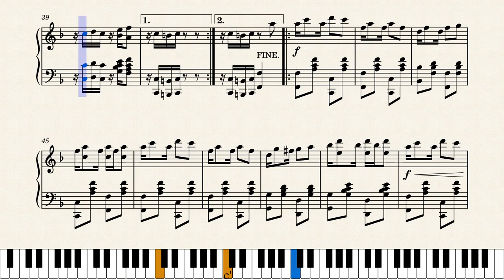The Missouri Rag by Maie Fitzgerald (1900)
Here's an interesting early rag from an otherwise unknown composer whose nice photo is featured on the cover. You can sense this one is part of the then-new ragtime experiment, such as by the unconventional transitions between strains starting with the 7 bar introduction. But it's otherwise a good rag which "can be used effectively as a polka or cake walk" as the sheet music proclaims. Published by A.W. Perry in Sedalia, Missouri in 1900.

Original score source was from the Charles Templeton Collection of Mississippi State University at this link:

Score #225 in my current ongoing series "Women Ragtime Composers" featuring interesting scores written by ragtime era women. More of these on the way. All can be see on YouTube at this link: